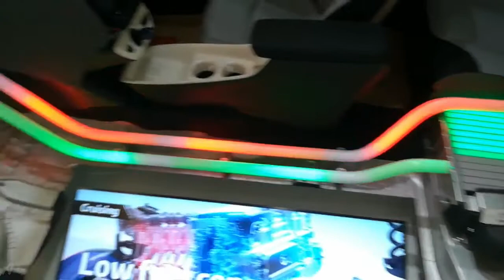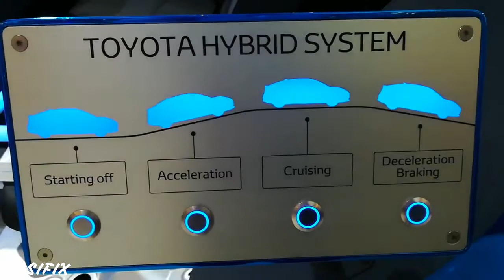TOYOTA HYBRID VEHICLE CUT AWAY | PART#03 | iFiX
TOYOTA HYBRID VEHICLE
Cut away of Toyota hybrid 4th generation for showing the new concept to know its working procedure.

"iFiX" is the School of Automobile. This channel is working to educate people about Automobile.